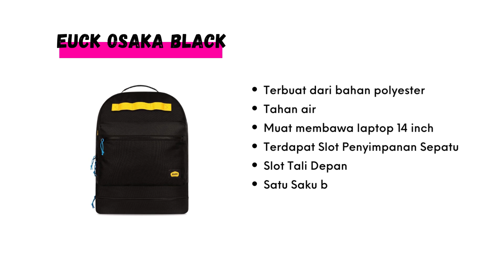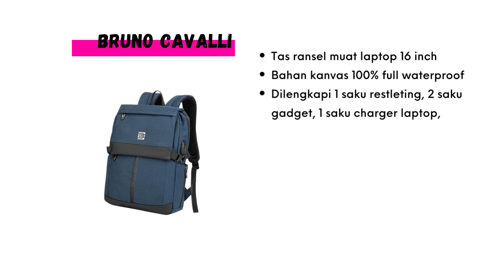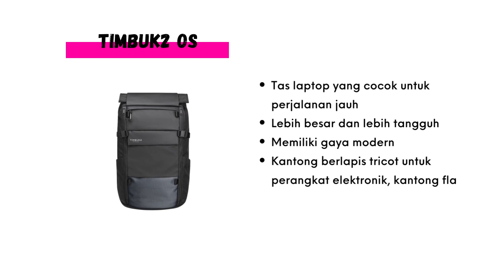Rekomendasi Tas Ransel Laptop Terbaik | Tas Laptop Bakcpack 2023